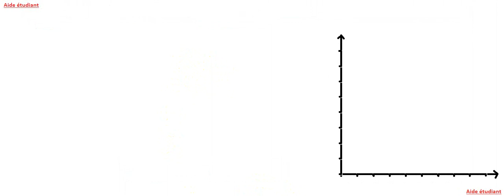recherche opérationnelle : méthode graphique exercice 3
Recherche opérationnelle : dans cette vidéo de recherche opérationnelle nous allons voir comment résoudre un programme linéaire avec la méthode graphique.
exercice de recherche opéartionnelle
exercice de programmation linéaire
méthode graphique